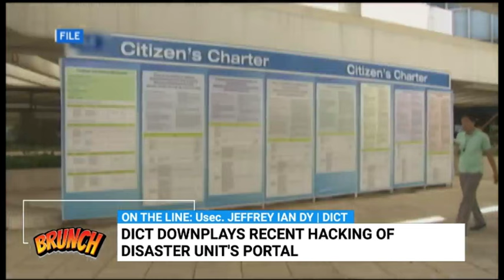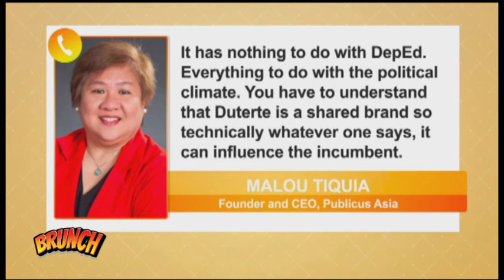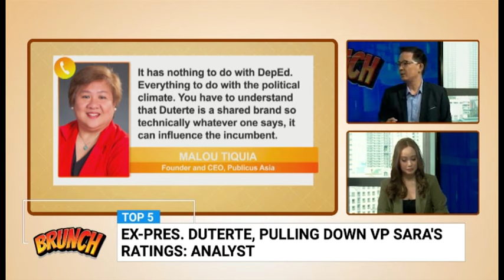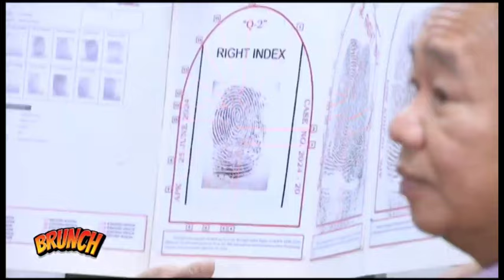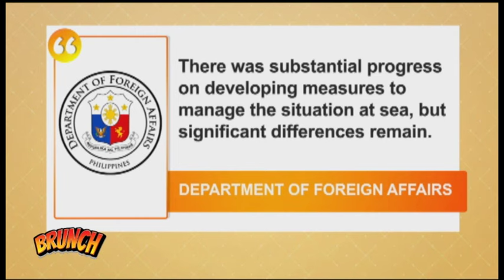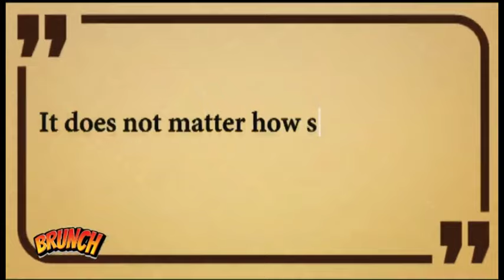BRUNCH | NBI says Mayor Guo’s fingerprints do not match with other 'Alice Leal Guo'